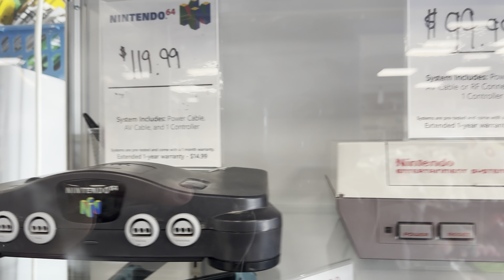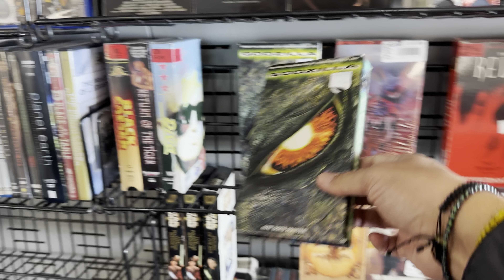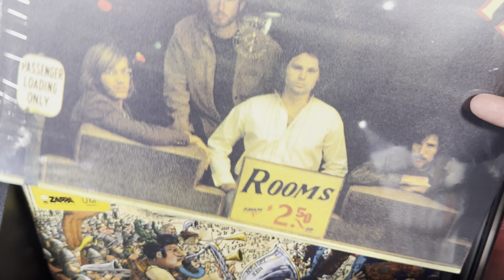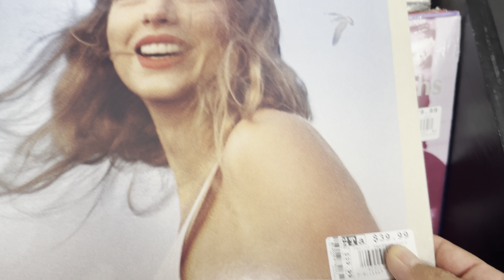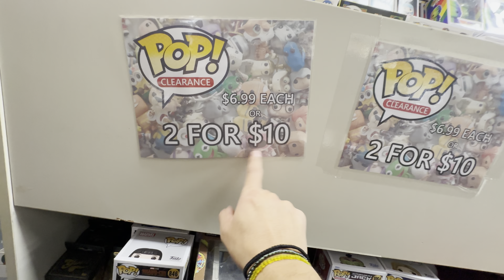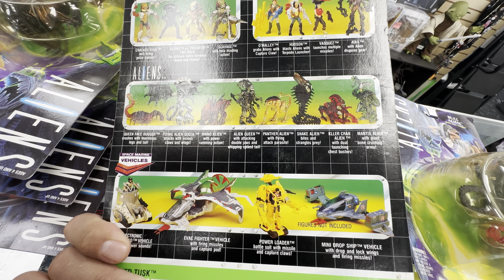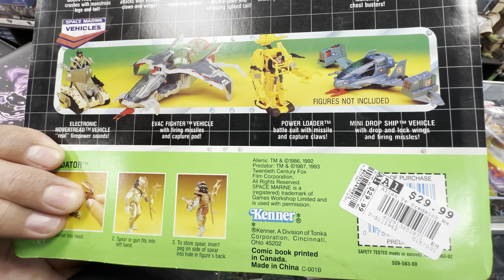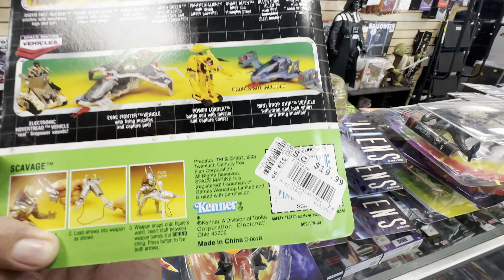Nintendo 64 y más!!!